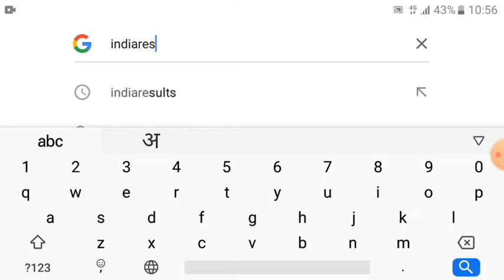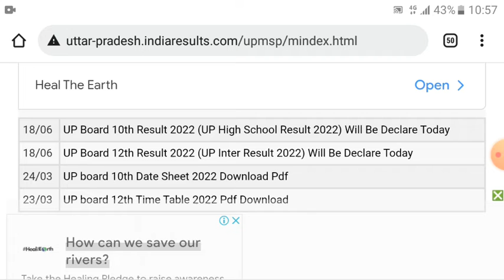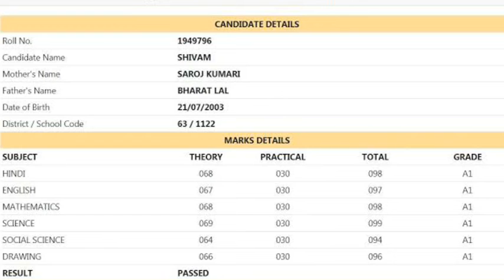UP Board Result 2022 || Kaise Check Kare || 10th High School || 12th Intermediate || Step By Step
Download UP Board 10th Result 2022
Download UP Board 12th Result 2022

Uttar Pradesh Board High School & Intermediate Result Declared on 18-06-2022 | Direct Link also Available & EducationIndiaLive.com Link also Available

High School Result Declared on 02:00 PM @ 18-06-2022
Intermediate Result Declared on 04:00 PM @ 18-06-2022

Direct Link for UP Board High School Result 2022 with New Server

Direct Link for UP Board Intermediate Result 2022 with New Server

About Result Checking Video : This video has been made for the purpose of a tutorial. In this video, step by step information has been given about how to check the result of the exam. As well as the candidates who are watching this tutorial video to check the result. The candidate must have the admit card to check the result. Candidates can also view this result from their mobile/desktop and tablet whose information is given in this video.

Education Live . Com
➤ Uttar Pradesh Madhyamic Shiksha Parishad UPMSP declared this year 2022 Class 10th High School exam result will be released on 18 June 2022 at 02:00 PM & Class 12th Intermediate exam result will be released on 18 June 2022 at 04:00 PM Any student who is registered in UP Board UPMSP Class 10th / Class 12th Exam 2022 can see their result. UP Class 10 X & 12 XII result will be available online which can be checked by registered students by entering their roll number.

Education India Live. Com
➤ Uttar Pradesh Board of Secondary Education UP Board has released the High School & Intermediate Result 2022 Available on 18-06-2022 for the Class 10th (High School) & Class 12th (Intermediate). All eligible and interested candidates can download result on its official website. Candidates can check through online mode. Detail list of information given below. More details are available on Education India Live. Com

Report By :- Sachin Giri .
Exclusive News .